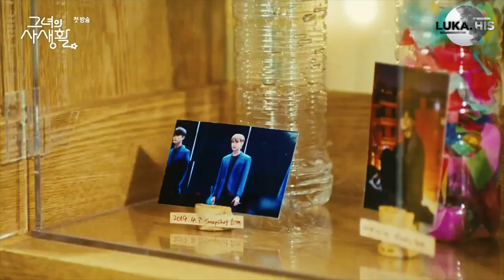Her Private Life - FAN [그녀의 사생활] Park Min Young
🖤Drama "HER PRIVATE LIFE" [그녀의 사생활]

ⓛⓤⓚⓐⓗⓘⓢ: ŤĤĂŃĶ ŶŐÚ ŦŐŔ ŚÚβŚČŔĨβĔ ❤️️

Plot
Sung Deok-Mi (Park Min-Young) works as a curator at an art gallery. She is a huge FAN of idol group member Shi-An and secretly runs a fan website about him. Because of her affection for Shi-An, she has experienced several personal break-ups. Sung Deok-Mi now focuses only her job and doing activities as Shi-An's fan in her private life. One day, Ryan (Kim Jae-Wook) begins work as the new director of the art gallery where Sung Deok-Mi. He was once a famous painter, but he does not paint anymore. Ryan doesn't have much interest in other people, but he happens to learn that Sung Deok-Mi is a fan of Shi-An and runs his fan website. Ryan takes an interest in Sung Deok-Mi.
Cast
Park Min Young - Sung Deok Mi
Kim Jae Wook - Ryan
Ahn Bo-Hyun - Nam Eun-Ki
Park Jin-Joo - Lee Sun-Joo
One - Cha Shi-An
Lee Il-Hwa - Kong Eun-Young
Kim Sun-Young - Eom So-Hye
Maeng Sang-Hun - Sung Geun-Ho
Hong Seo-Young - Choi Da-In
Kim Mi-Kyung - Ko Young-Sook
Park Myung-Shin - Nam Se-Yeon
Im Ji-Kyu - Kang Seung-Min
Kim Bo-Ra - Cindy
Jung Won-Chang - Kim Yoo-Sub

her private life, her private life korean drama, her private life teaser, her private life park min young, her private life kim jae wook, kim jae wook, park min young, park min young drama, new kdrama ep 1 eng sub, tvn, 그녀의사생활, 박민영, 김재욱, her private life eng sub, sung deok mi, ryan, ahn bo hyun, touch your heart, tvn drama, kdrama, korean drama 2019, whats wrong with secretary kim, upcoming korean drama 2019, her personal life, jung jaewon, 그녀의 사생활, Geunyeoui Sasaenghwal